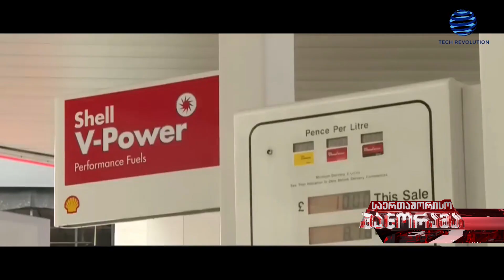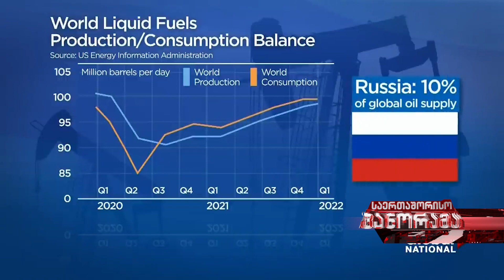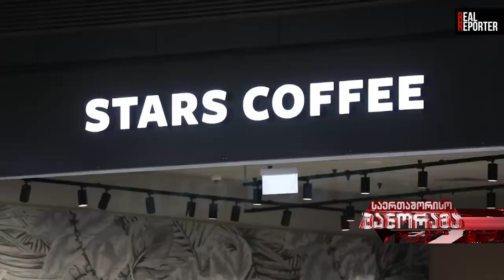საერთაშორისო პანორამა ნუგზარ რუხაძესთან ერთად | 23/09/2023